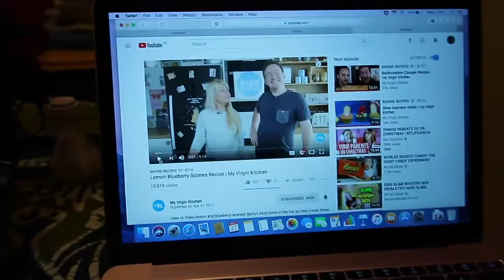Hair Removal & Black Friday HAUL!!! | Vlog | Valerie Stormer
Hey Guys!! Today I have filmed a vlog for you all. I got my new camera for vlogging which a Canon G7x Mark 2 and I’m so in love with it so there will be plenty of vlogs coming your way!

Equipment:
Camera - Canon 80D
Ring Light - Neewer Dimmable 10/14"
Background - Creativity Studio, Arctic White
Vlogging Camera - Canon G7x Mark 2
Editing - 12” Rosegold MacBook with iMovie